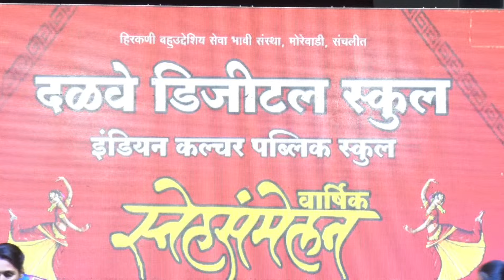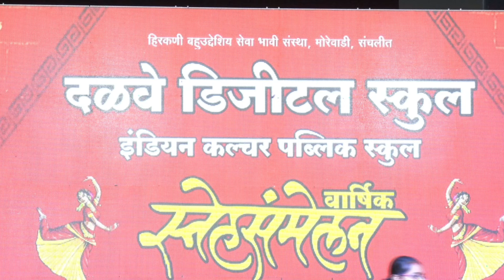दळवे डिजिटल स्कूल व हॉस्टेल / ऍडमिशन ओपन 8237674708/8805134113 / अंबाजोगाई